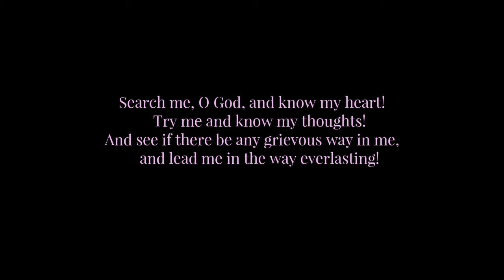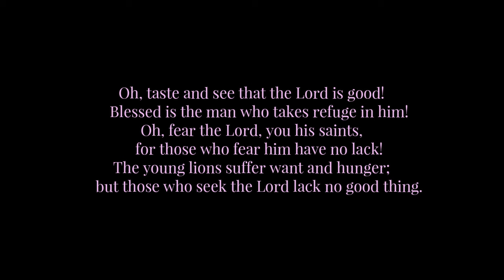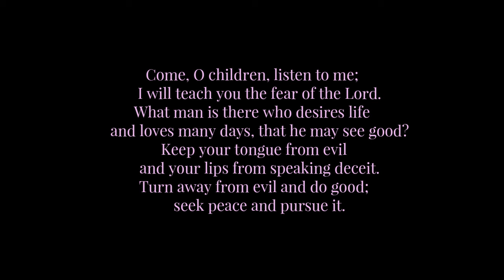How Jesus Healed Me From Postpartum Depression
Hello, everyone! I hope this podcast, story telling style video blesses you as I share the miraculous healing I received from Jesus when I was in the thick of depression postpartum. Much love and many blessings to you!
xoxo, Liz